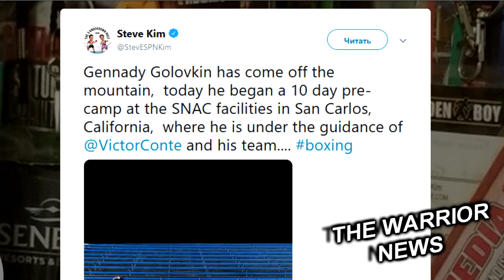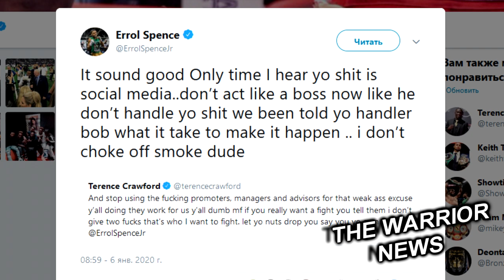Головкин УШЕЛ из Big Bear! Канело обречен на поражение/Джошуа отдаст титул Усику!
Геннадий Головкин присоединился к команде компании Снэк SNAC, производящей спортивное питание и добавки,  Со SNAC уже сотрудничают такие боксеры, как Дэниэл Джейкобс, Майки Гарсия, Деметриус Андраде и Сергей Деревянченко. Компания имеет собственный центр спортивной подготовки в штате Калифорния.

В своем инстаграм-аккаунте компания представила GGG, опубликовав совместную фотографию с самим Геннадием и его тренером Джонатоном Бэнксом.

«Мы рады приветствовать чемпиона мира IBF и IBO Геннадия Головкина в команде SNAC Strong», — говорится в сообщении.
Геннадий Головкин спустился с гор. Сегодня он начал десятидневный предварительный лагерь на объектах SNAC в Сан-Карлосе, Калифорния, где он находится под руководством Виктора Конте и его команды», — написал Ким в твиттере.

Тренер Сауля Альвареса Эдди Рейносо дал некоторую конкретику насчет потенциального чемпионского боя «Сауль Альварес — Билли Джо Сондерс». По его словам, если соперником Канело станет именно британец, бой однозначно пройдет в его весе и за его титул.
«Это будет второй средний вес. Сондерс уже не может укладываться в лимит среднего. В следующем бою будем драться в среднем или втором среднем, но если соперником будет Билли, то однозначно второй вариант. К тому же у Сондерса титул WBO. Посмотрим, как все сложится, нам нужны непростые соперники» — говорит Эдди Рейносо для Boxingnews24.com.

Чемпион IBF/WBC в полусреднем весе Эррол Спенс ответил на недавний выпад Теренса Кроуфорда в свой адрес. Сейчас Эррол вернулся к тренировкам, и намерен провести защиту титула весной.
«Звучит хорошо. Это первый раз, когда я слышу твое д*рьмо в соц.сетях. Не веди себя как босс, будто Top Rank не управляет твоим д*рьмом. Мы с твоим хозяином Бобом обсудим, что необходимо для организации боя. Бой состоится не в Twitter’е» — заявил Эррол Спенс (Boxingnews24.com).

Организаторы поединка между россиянином Артуром Бетербиевым и китайцем Мэном Фаньлуном не собираются отменять бой. Об этом представитель организации сообщил ТАСС. Ранее сообщалось, что Бетербиев может отказаться от обязательной защиты пояса IBF о Мэна Фаньлуна, потому что не желает проводить бои на территории Китая из-за политики страны в отношении мусульман-уйгуров. В случае отказа Бетербиева от защиты, титул, скорее всего, будет объявлен вакантным, и бой за него проведут Мэн Фаньлун и британец Джошуа Буатси или немец Доминик Бозель.

Судя по последним интервью Энтони Джошуа, он смирился с тем, что его могут лишить одного из титулов. Как известно, у "Эй Джея" есть два обязательных претендента - Александр Усик от WBO и Кубрат Пулев по линии IBF. Если Джошуа откажется выходить с одним из них на ринг в следующем бою, то, вероятнее всего, потеряет пояс.
Впрочем, издание World Boxing News считает, что Джошуа добровольно отдаст титул WBO Александру Усику, с которым он выступает под знаменами промоутерской компании Эдди Хирна Matchroom Boxing. Издание предполагает, что Джошуа подерется с Усиком после боя с победителем реванша Уайлдер - Фьюри. По мнению журналистов, если Энтони победит, то сразится с украинцем за звание абсолютного чемпиона. Если же Джошуа проиграет, то поединок с Усиком даст ему шанс стать трехкратным чемпионом мира.

Портал Boxingnews24.com считает, что после того, как третий бой между Геннадием Головкиным и Саулем «Канело» Альваресом отложился на неопределенный срок, у мексиканца осталось не так много вариантов для следующего боя,
И это проблема. Если Альварес останется в 175 фунтах, он может встретиться с Артуром Бетербиевым, Александром Гвоздиком или Дмитрием Биволом, но в любой из этих схваток Сауль будет обречен на поражение. Он не собирается драться с этими бойцами», — считает портал.